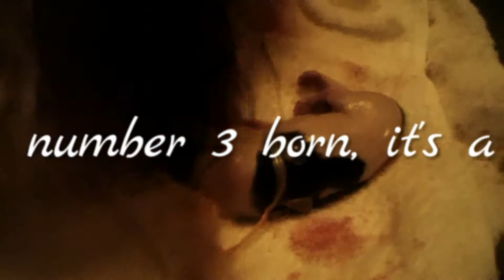The Papillon Diaries - Pippa's second Litter (Graphic)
Welcome to Hilltop Farm. Today I'm going share with you Pippa's second litter. I have labeled it graphic so parents can make a decision as to whether it's suitable for their children. I think it's suitable for all ages but that's just me.

IN THE KITCHEN AT HILLTOP FARM
HILLTOP FARM PRODUCTIONS

WE USE THE FOLLOWING EQUIPMENT:

EDITTING:
WONDERSHARE FILMORA EDITTING SOFTWARE

CAMERAS:
SONY BLOGGIE DUO MHS-FS2K MOBILE HD
SONY BLOGGIE DUO MSH-FS2   MOBILE HD

TRIPODS:
TOP-MAX FT-830A

LIGHTING:
COWBOY STUDIO LIGHTING